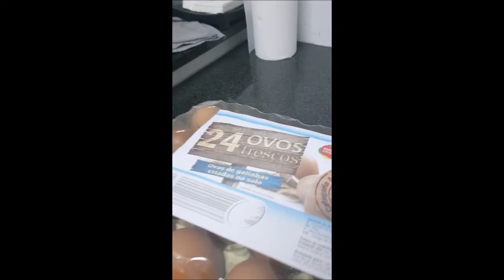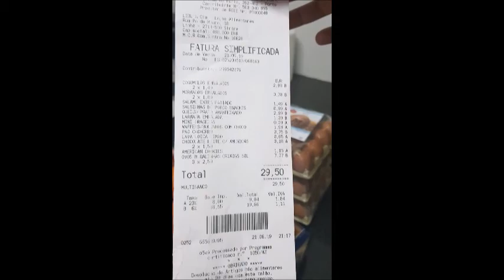Novas compras - Custo de vida em Portugal - Porto - Lisboa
Indira Couto.